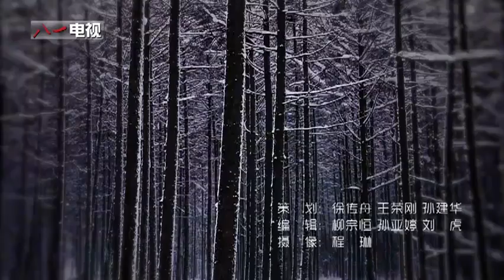偶然发现八一电视上的歌，感谢这群一家不圆万家圆的最可爱的人